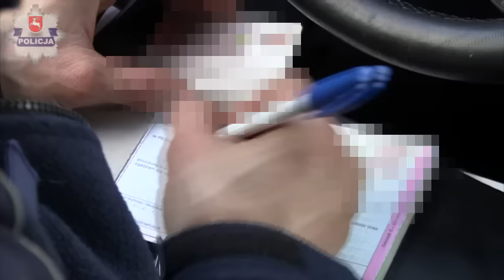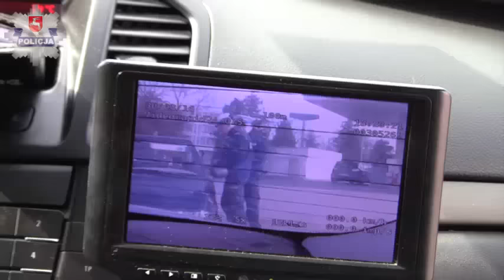Prowadzisz samochód - skoncentruj się na drodze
Lublin112.pl to lubelski serwis informacyjny znajdujący się w czołówce portali lokalnych. To codziennie świeże informacje ze zdarzeń i wydarzeń. Lublin112.pl to najszybsze informacje z miasta.

Lublin112.pl jest serwisem informacyjnym, zarejestrowany jako dziennik internetowy.
Codziennie na naszych łamach ukazują się aktualne informacje z Lublina i regionu.

Oferujemy serwis informacyjny bogaty w unikalne materiały informacyjne wzbogacone o fotografie i wideo. Codziennie oglądają nas dziesiątki tysięcy czytelników mieszkających w województwie lubelskim. Zajmujemy się sprawami ważnymi dla Lublina i regionu.

Jesteśmy tam gdzie coś się dzieje. Informujemy na bieżąco o wydarzeniach i zdarzeniach.

Obejmujemy patronatem medialnym ważne imprezy.

Reagujemy za sygnały od Czytelników i zajmujemy się sprawami interwencyjnymi.

Lublin112.pl jest w czołówce serwisów informacyjnych w Lublinie i regionie.